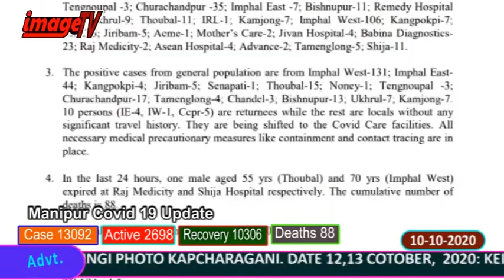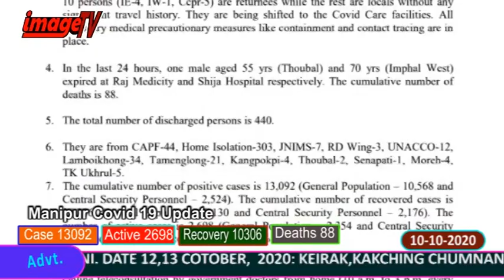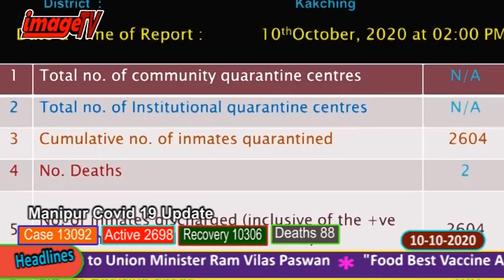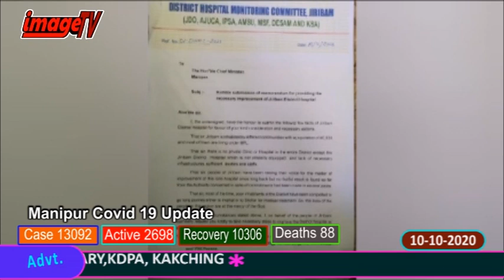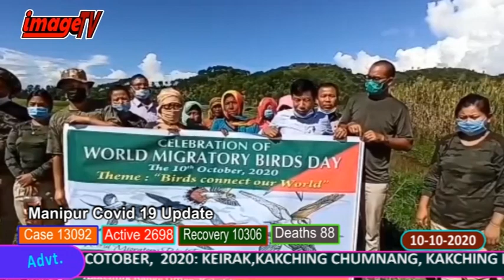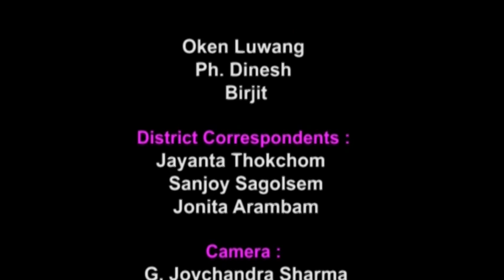Image Manipuri News 10th October 2020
Image Paodam 10 October 2020

News Reader : Reena Naorem